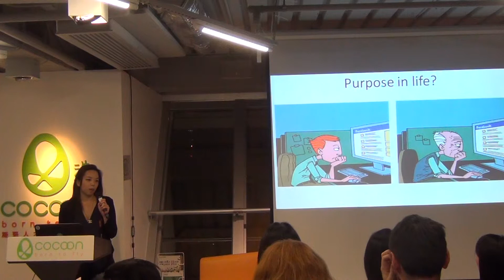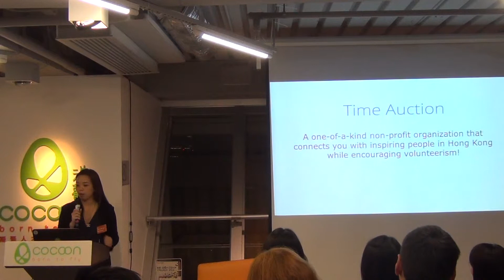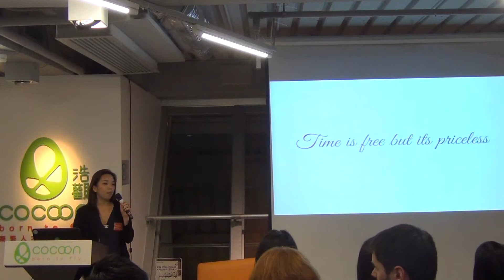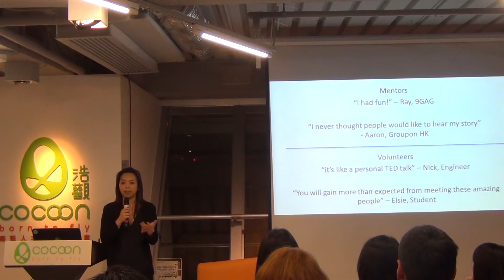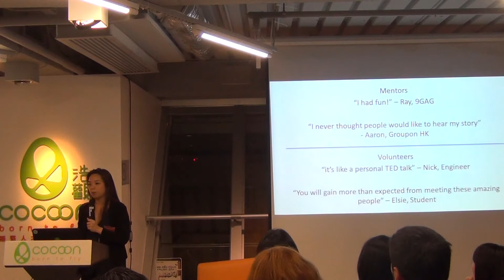Bid volunteer hours to meet amazing people | Time Auction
Date: December 11th, 2014
Venus: HK CoCoon
Presenter: Suetyi Wong